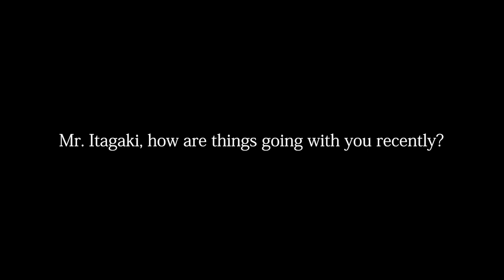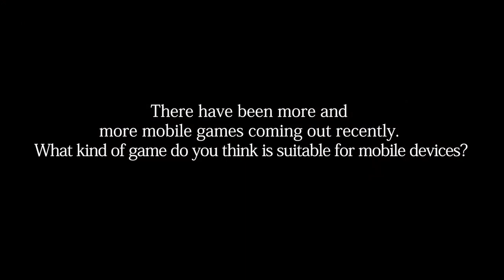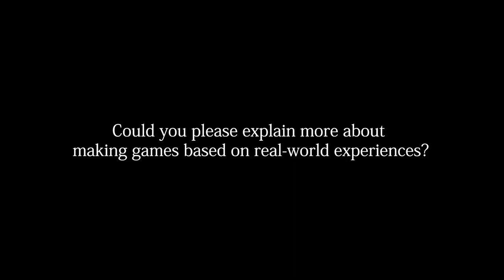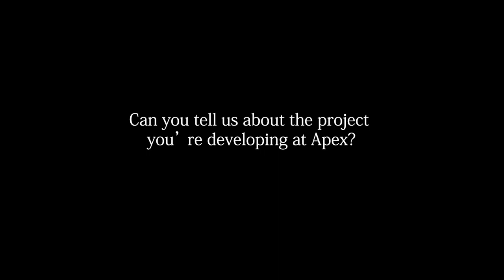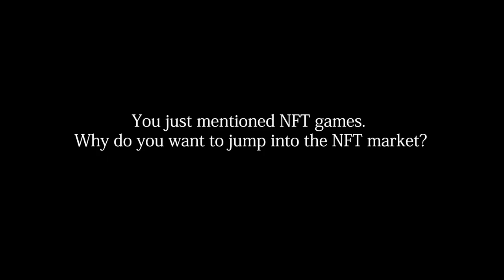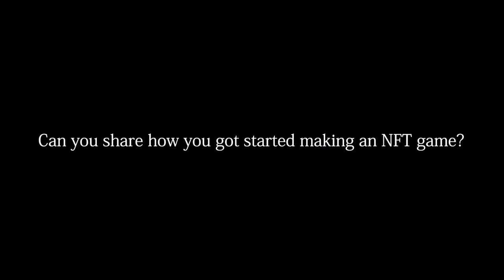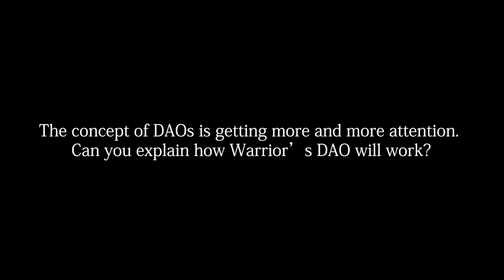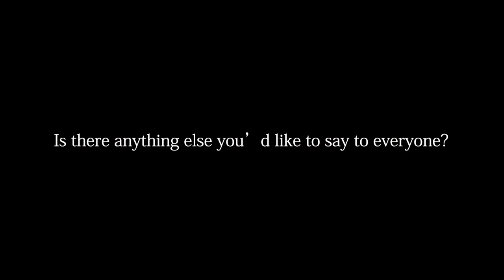Tomonobu Itagaki has announced his new game studio --- Apex Game Studios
Apex Game Studios, founded by well-known Japanese producer Tomonobu Itagaki, focuses on producing highly playable, high quality and immersive 3A Web3.0 games; it currently has more than 100 employees, mainly in Japan and Singapore. Their first game released is Warrior, an ARPG game developed with Unreal Engine. The Warrior Project is about to make its initial decentralized exchange offering, or IDO, and release its first Alpha version, with a series of community giveaway events already underway.